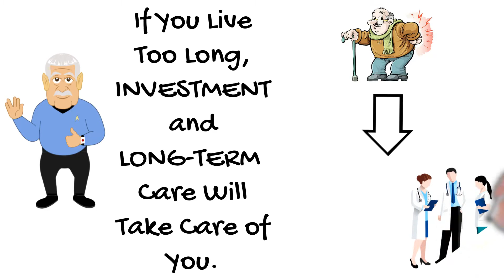WHAT IF?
The Two Important Questions You Need To Ask Yourself...